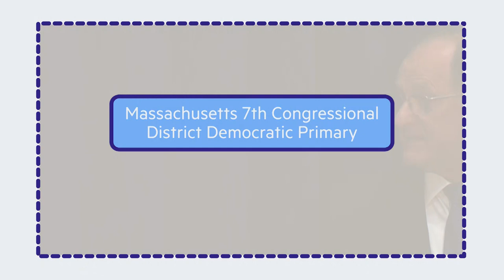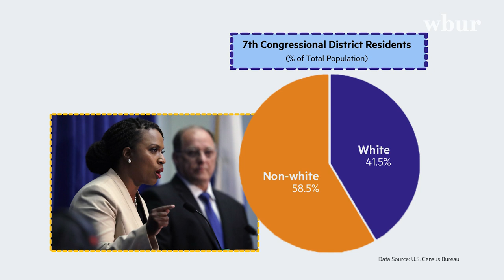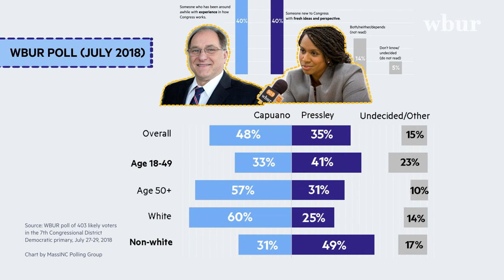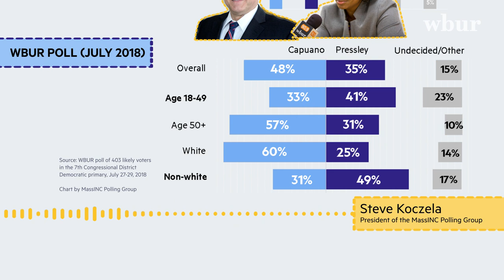A Guide To MA7: Capuano And Pressley | 2018 Election Primaries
This Massachusetts primary race between incumbent Congressman Michael Capuano and City Councilor Ayanna Pressley is about more than a seat in Congress. In some ways, it's about the future of the Democratic Party.

The Massachusetts primaries are on September 4, 2018.

Read more from WBUR about this race:
"'A Serious Campaign': Capuano And Pressley Make Final Pushes To Get Out Vote"
"Capuano Touts Experience While Pressley Calls For Change At Democratic Forum"

Narrated by Anthony Brooks
Video Editor: Elizabeth Gillis

APM Music
"Gossip"
"Nail Biter"

AP Photos: Elise Amendola, Winslow Townson, Charles Krupa, and Andrew Harnik

Additional Images
Ap File